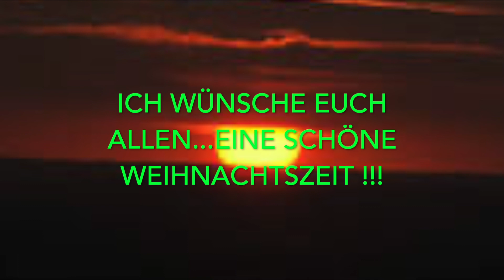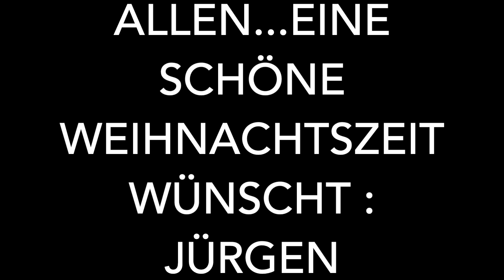House of the rising Sun ( Cover : Jürgen Saitonator )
mal eine etwas flottere Version dieses Tollen Songs. :)))))